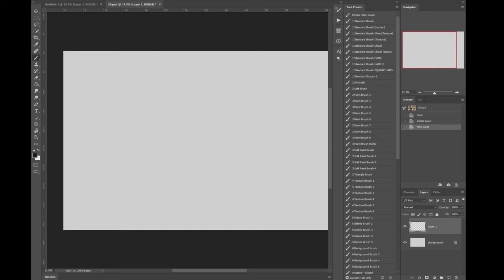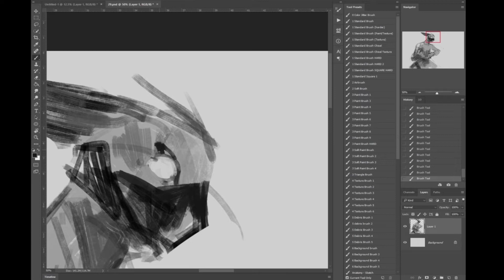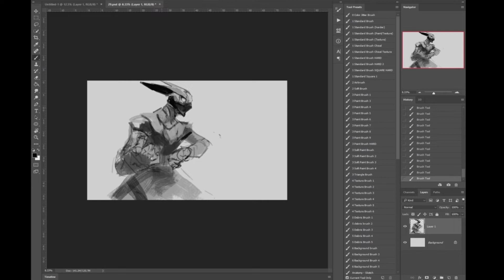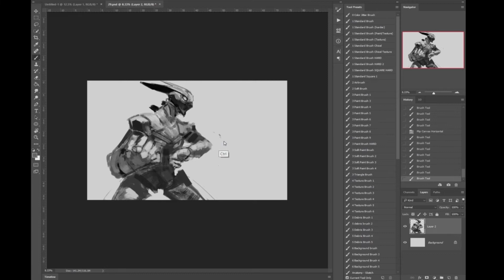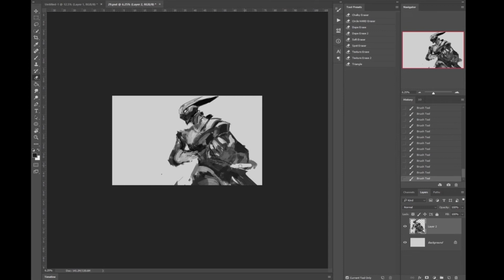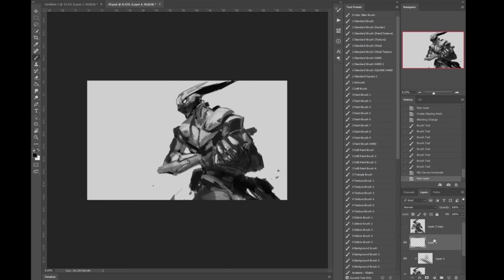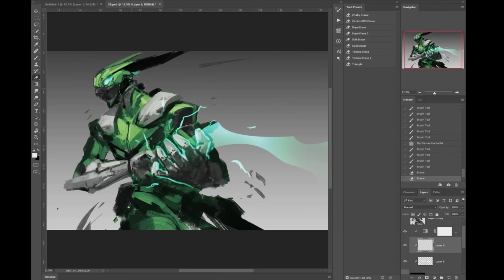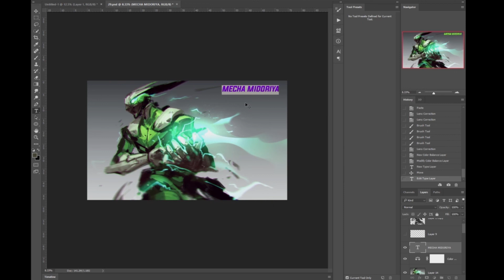Mecha Midoriya - Digital Painting Timelapse